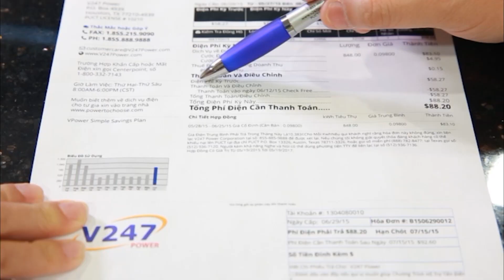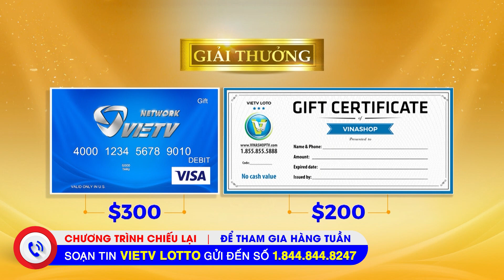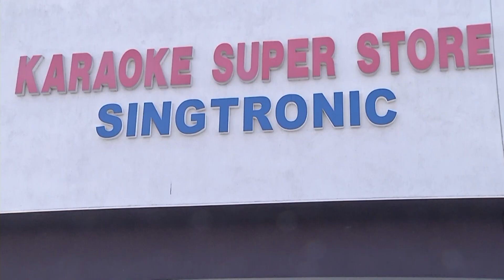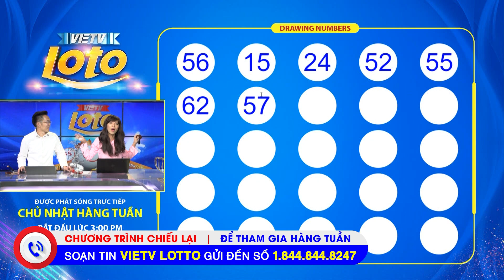VIETV LOTO - 060219 - P1